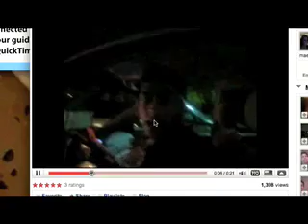Gypsy News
gypsy news its pretty cool i guess we was bored lol, mkae sure to watch it all plzz it will be funny lol